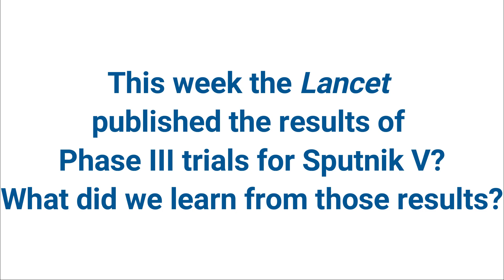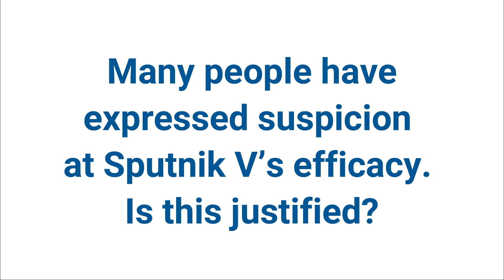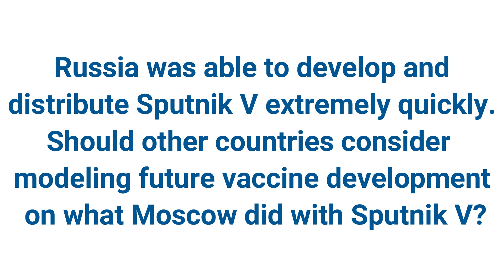Unobstructed Views - Sputnik V & Russia's Vaccine Diplomacy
This week, the Lancet published the results of Sputnik V's Phase III trials. Lillian Posner explains what that means for global health and great power competition.